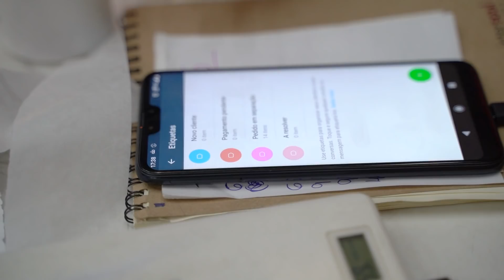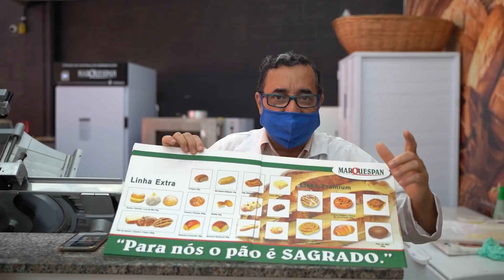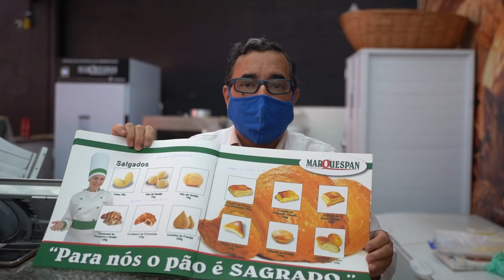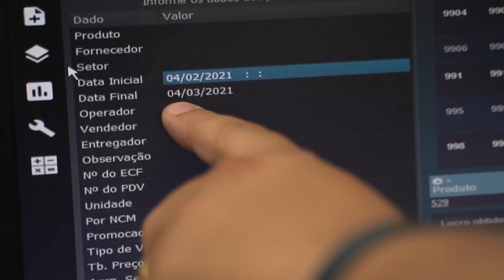Dobrei as vendas em 30 dias | Ep. 27 - 2ª Temporada Jornada do Supermercado Milionário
A maior imersão para donos de supermercados do planeta!
Dias 19, 20 e 21 de março!

Baixe o meu e-book gratuitamente e acelere as vendas do seu supermercado em menos de 7 dias VDCP2024